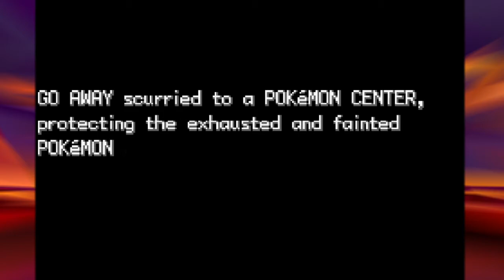Pokemon Leaf Green episode 4 - Squashing Bugs and Some Yellow Guy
I hope that wasn't the mascot or anything.

Outro Music: Strike the Earth - Shovel Knight by Jake Kaufman and Manami Matsumae